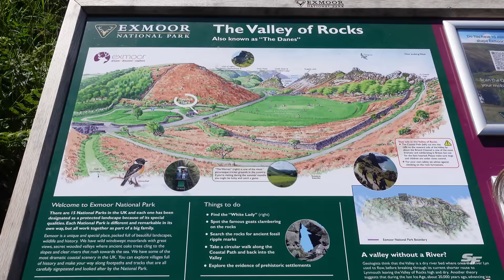Camping in the T6 in sunny DEVON.⛺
FINALLY WE GET SOME GOOD OLD FAMILY CAMPING IN!!
And what better place to go than a bit of Devon!

We are excited to hop back in the T6 and take a trip down to Devon where we visit Woolacombe, Lynton & Lynmouth for some good old family camping and exploring.

If you are not already subscribed, be sure to tap that button so you don't miss out on more of these family tours and while your at it, why not check out some of the other content on the channel.

Steve Field.